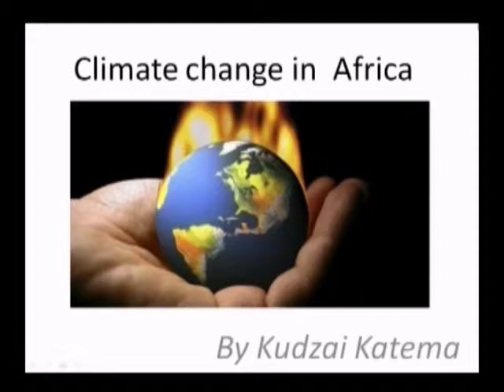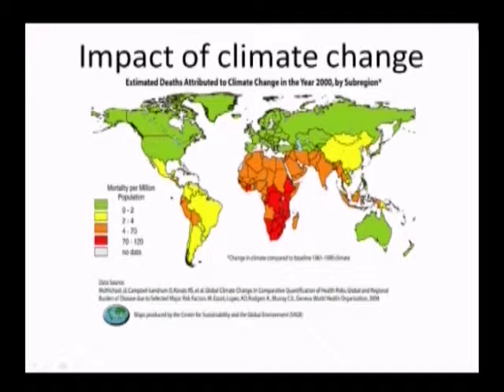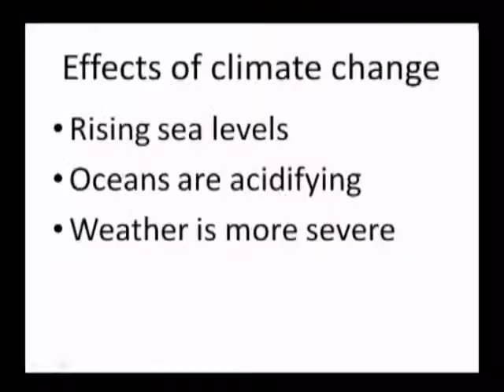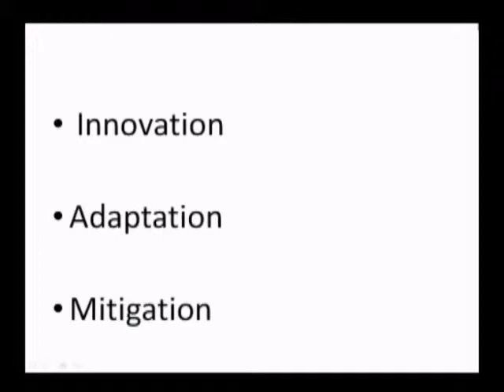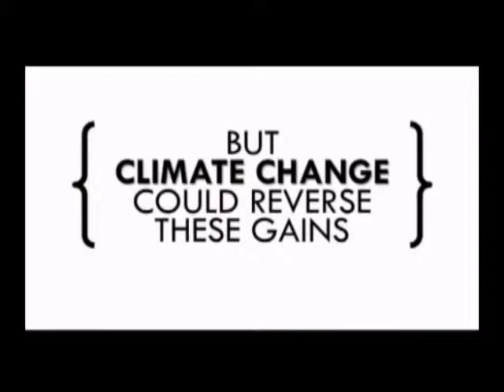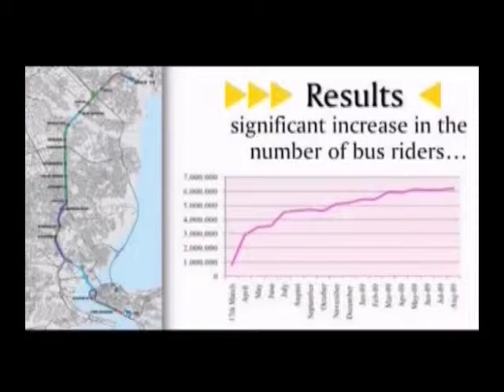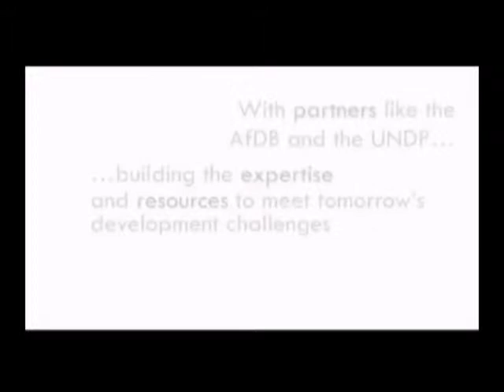Kudzai Katema, "The Impact of Climate Change on Peace in Africa"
A presentation clip from our Earth Day series "Let's Cool It! : Community Wisdom Meets Climate Change".

"Let's Cool It!" consists of 15 minute talks on nature and the threat of climate change, aiming to promote various approaches to design, development, and implementation of concrete solutions. From students and faculty at Concordia, to professors from neighboring universities, and community members, over 30 individuals have come together to present on various complex and systemic issues facing mankind and the environment.

Held at Concordia College Moorhead.